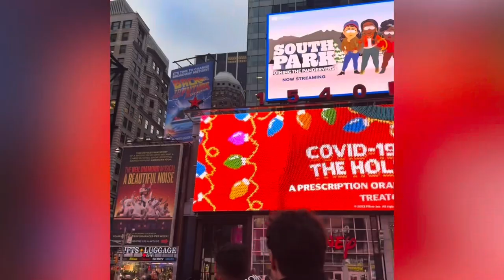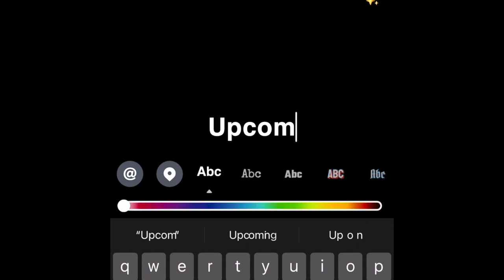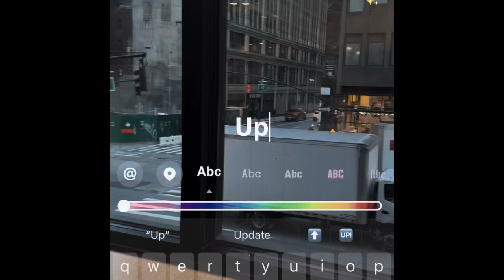TRAVEL VLOG | Same place Same time 10 years later ❤️🇸🇦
My Journey from Saudi Arabia to the U.S as an international student from Saudi Arabia ❤️🇸🇦